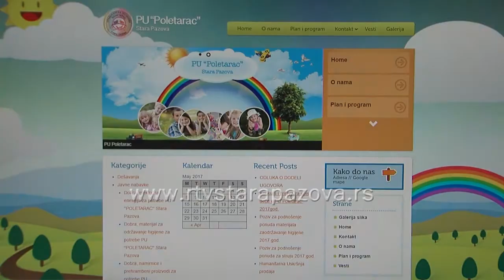Upis dece u predškolske ustanove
Upis dece u predškolske ustanove počeo je danas i trajaće do 19. maja. Liste upisanih mališana biće objavljene 13. juna, a roditelji nezadovoljni odlukom upisne komisije moći će da predaju žalbe do 22. juna.